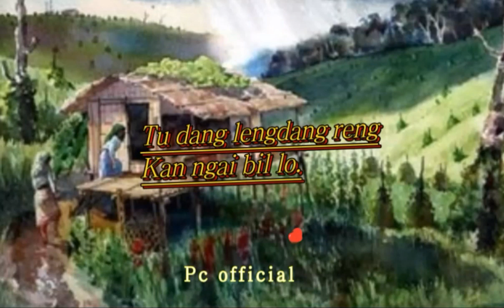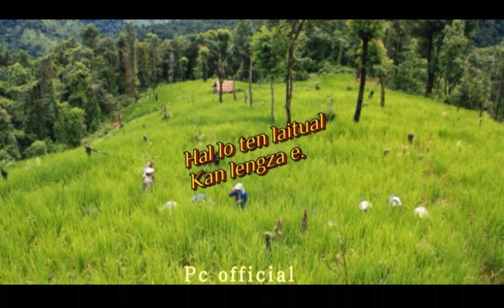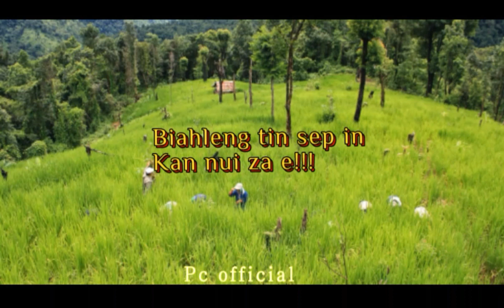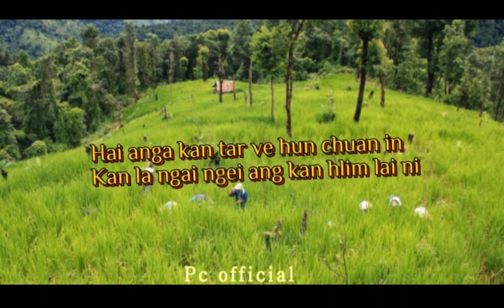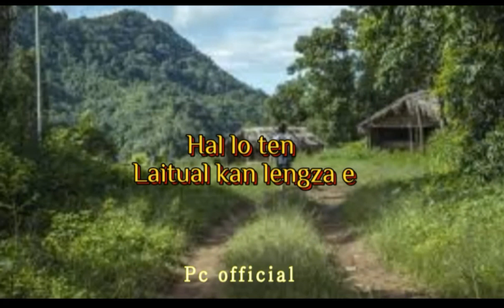Thangromawia thomte=Lawmrual hla lyrics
Pc pycee,Mizo hla lyrics upload na hmun,
A thu type dik lo nate awm chuan min ngaidam dawn nia.